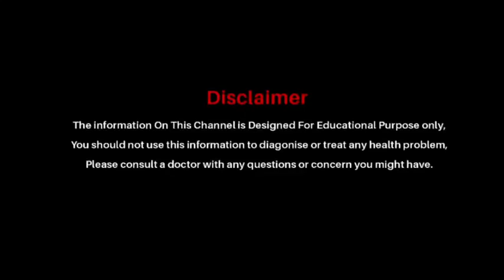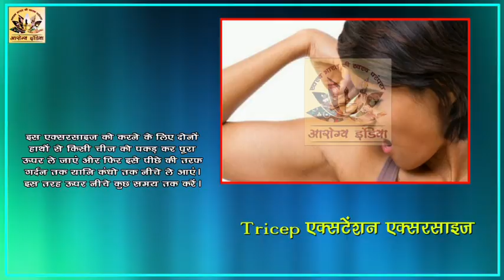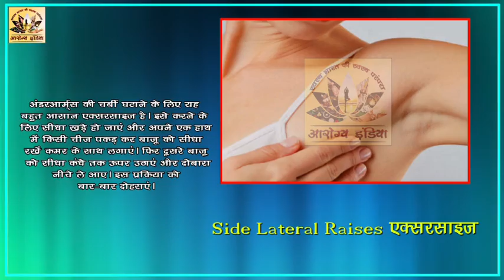अंडरआर्म्स के पास जिद्दी चर्बी घटाने के लिए करें ये 5 एक्सरसाइज || Arogya India